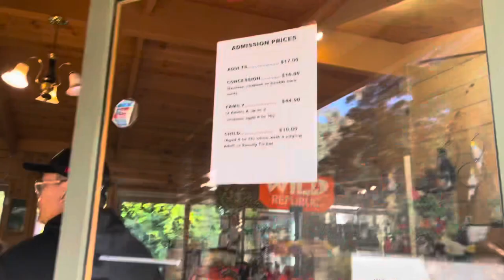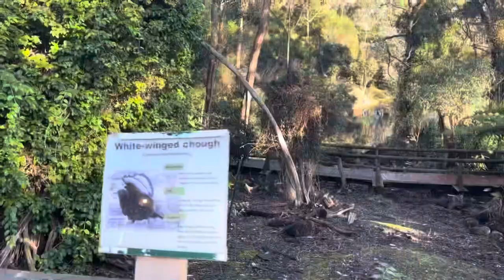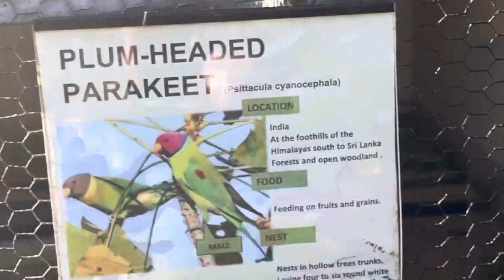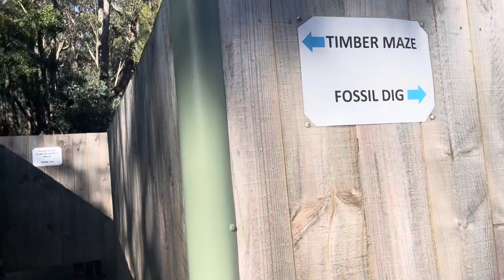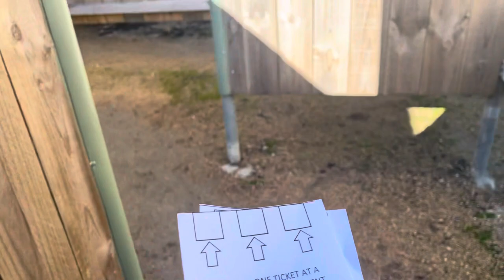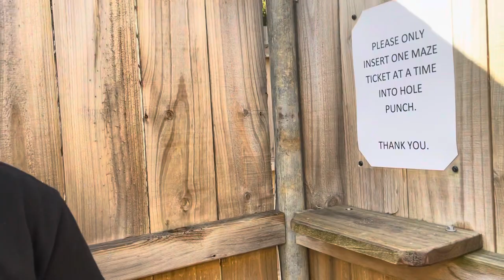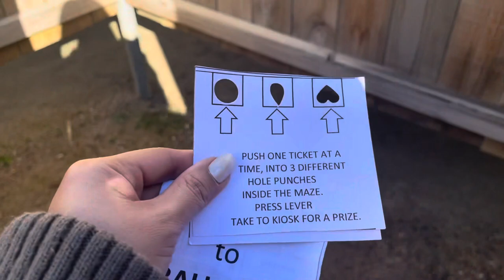Ballarat Bird World